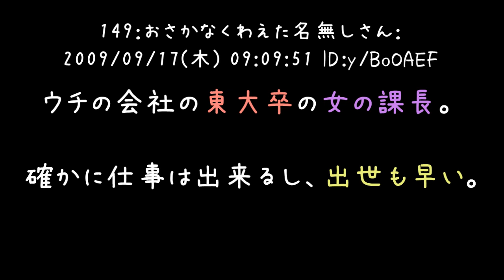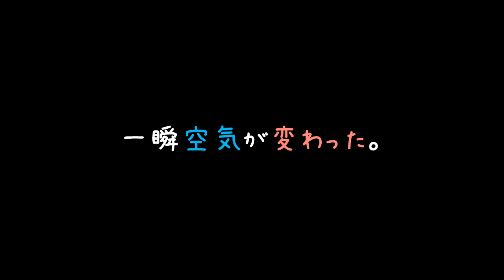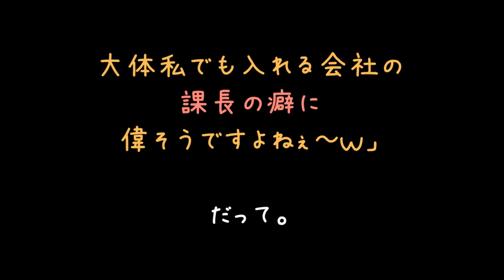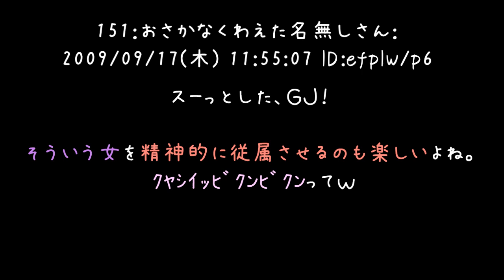ウチの会社の東大卒の女課長はとにかくギスギス【2ch】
こういう女性はズバッとキスして抱きしめれば
イチコロで従順になるんです（　＾ω＾）
ソースはうちの本棚

それにしても、コーヒー持ってきたぐらいでフェミ論だしてこられたら
キツイものがありますねぇ（；＾ω＾）